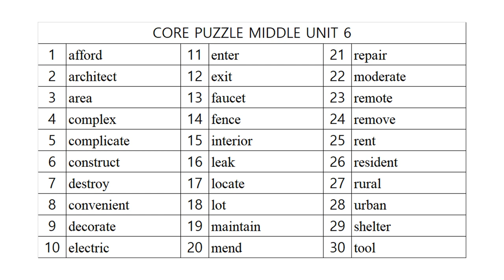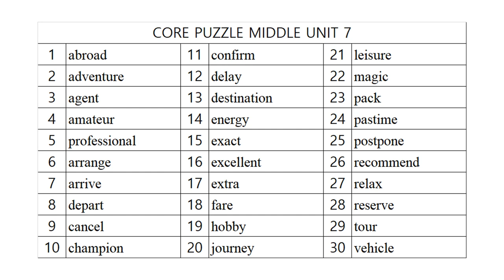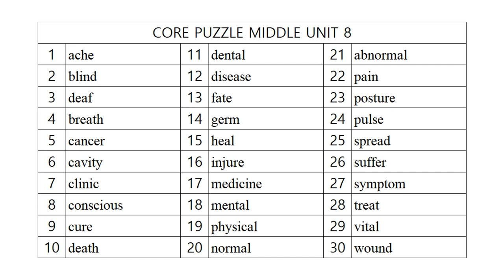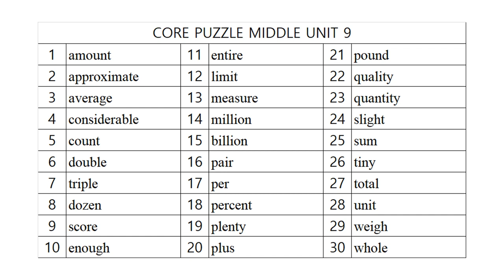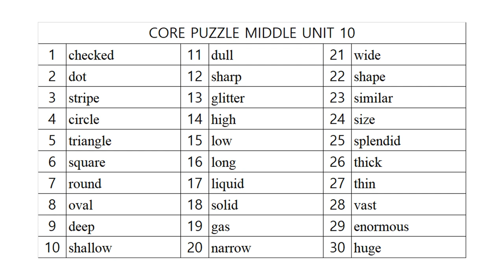코어퍼즐 영단어 중고등 2단계 어휘사운드!